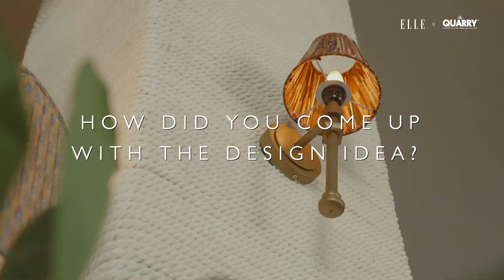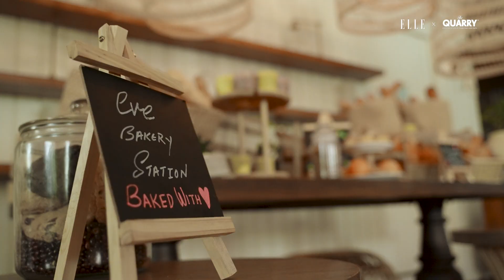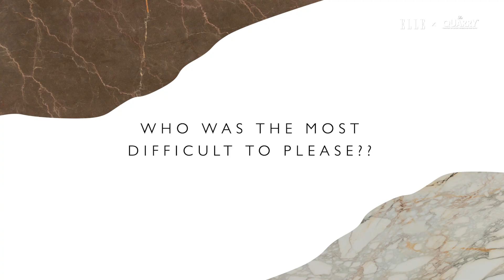Elle x The Quarry presents Two-Of-A-Kind | KNS Architects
Elle x The Quarry are delighted to present Eve, a flavoursome restaurant designed by the founders of KNS Architects. It is a cosy, stylish and vintage masterpiece created with the perfect match of vision, heart and soul.